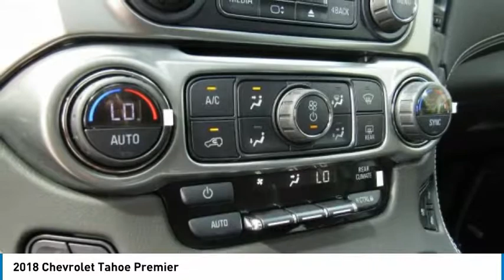2018 Chevrolet Tahoe East Bridgewater NJ JR358427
2018 Chevrolet Tahoe Premier

Bridgewater Chevrolet
1548 US Highway 22